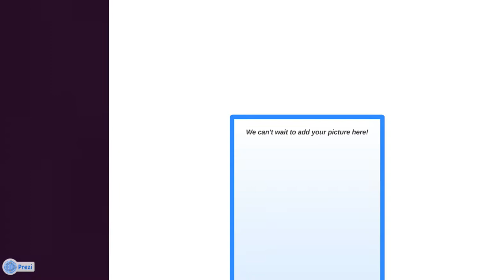Meet the Myers 2014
Intro to TP STaff